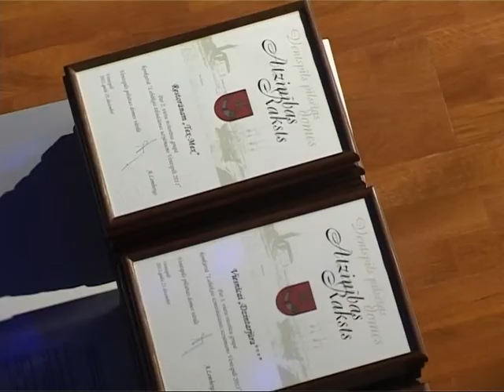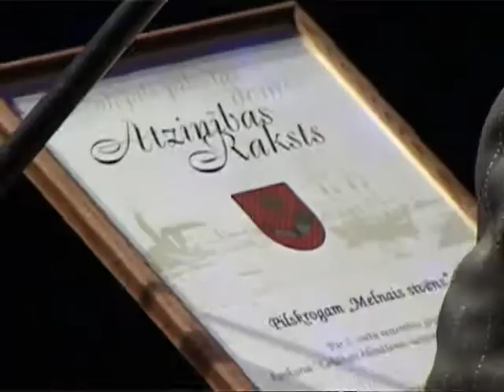Места для ночлега и предприятия общественного питания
Ежегодно в городе Вентспилс проводится конкурс с целью выяснения лучших мест для ночлега и предприятий общественного питания.

На сегодняшний день в Вентспилсе услуги ночлега оказываются 58 гостиницами, гостевыми домами и др. местами для ночлега, предоставляя в общей сложности 1866 спальных мест для туристов и других гостей города. Среди этих предприятий находятся 6 гостиниц, 18 гостевых домов, 12 домов на выходные, 16 спальных мест в частных домах, 5 хостелов и 1 кемпинг.

В порядке конкурса лучшие предприятия, служащие тому, чтобы быть временным приютом для людей, которые находятся вдалеке от своего дома, выявляются в пяти категориях: «Гостиницы», «Гостевые дома», «Дома на выходные», «Ночлег в частном доме» и «Молодежные хостелы».

В городе Вентспилс открыто 27 кафе, 12 предприятий питания быстрого обслуживания, 4 ресторана, 4 бара и 16 столовых, а также и другие предприятия общественного питания. Конкурс по определению лучшего предприятия, оказывающего услуги питания, будет проходить с середины июля 2012 года до октября того же года. В целях проведения конкурса вентспилсские предприятия общественного питания будут разделены на три группы: «Рестораны», «Кафе», «Предприятия питания быстрого обслуживания».